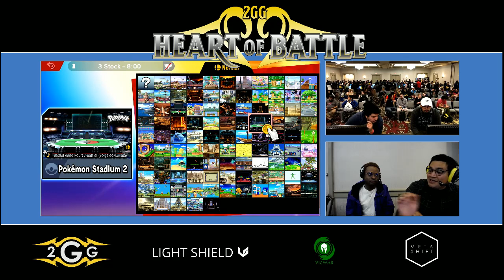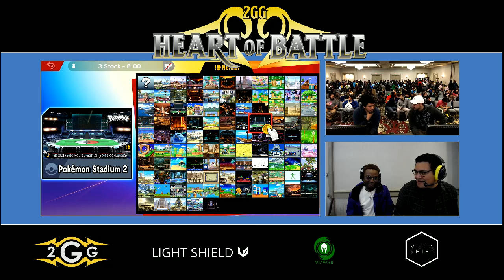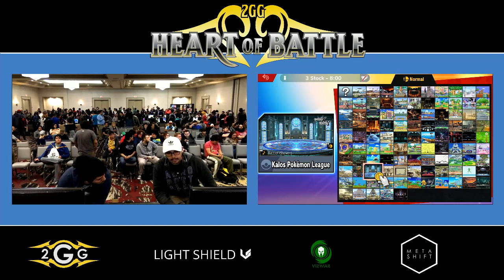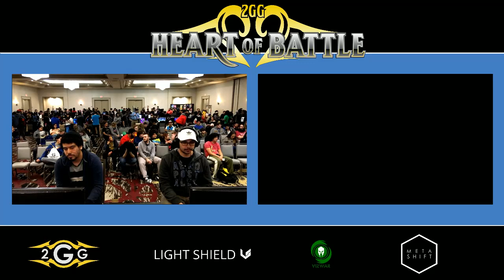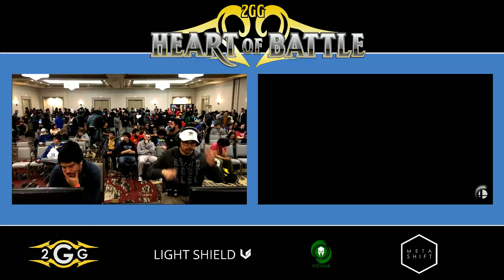Heart of Battle - Jonny westside (Snake) vs Razo (Daisy) Winners Quarter - Smash Ultimate